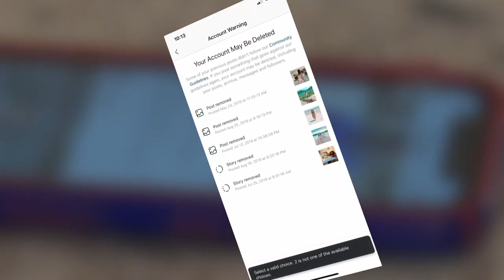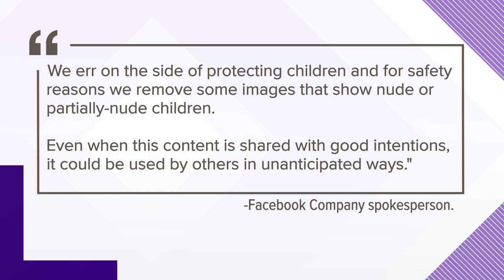Jacksonville mom learns about Instagram's photo policy after son's photos are flagged for inappropri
Tori Cooper is a local mother who became frustrated with the social networking site, Instagram after her account was removed and flagged for inappropriate content.